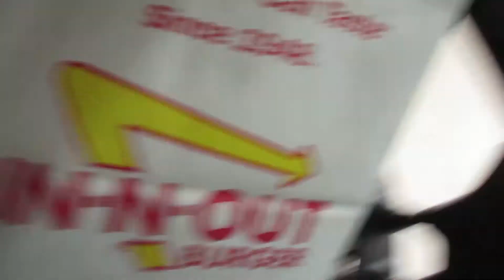ADORABLE TWO YEAR OLD VLOGGER!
Two year old vlogger!
↓↓↓ FOLLOW OUR PREGNANCY JOURNEY ↓↓↓
⇨ BABY#4 ⇦ DUE: August 2016

2013:(coming soon)
2012: (coming soon)

MAILING ADDRESS:
DYCHES FAM
51 W CENTER ST STE 235